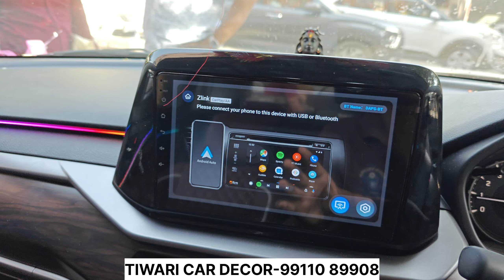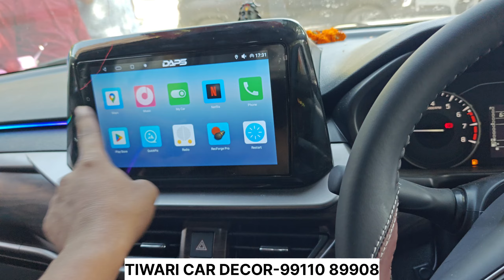brezza MODIFIED WITH 95%OFF✅ LUXURY INTERIOR ✅ ALL MARUTI GENUINE ACCESSORIES ✅maruti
Tiwari Enterprises
ALL MAHINDRA GENUINE ACCESSORIES AVAILABLE ✅ ON MRP YOU GET 25%DISCOUNT
FIRST FIVE COUSTOMER GET TAIL LIGHT FREE OF COST😍